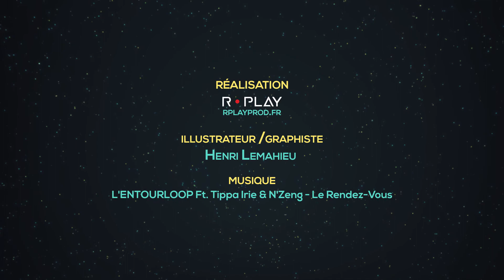TEASER Tartine Festival 2017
🚀 LA PROG  🚀
Ma Pauvre Lucette • Zoufris Maracas • L'Entourloop • SOOM T feat DUB4 • Radio Goulash • Voilaaa

🚀 LES LIEUX 🚀
Chambéry
Le Sacarabée
Le Brin de Zinc

En direct : Beer O’clock, Maison des associations, Office de Tourisme de Chambéry,

🚀 LES TRANSPORTS 🚀
Navette retour Gratuites direction Chambéry centre